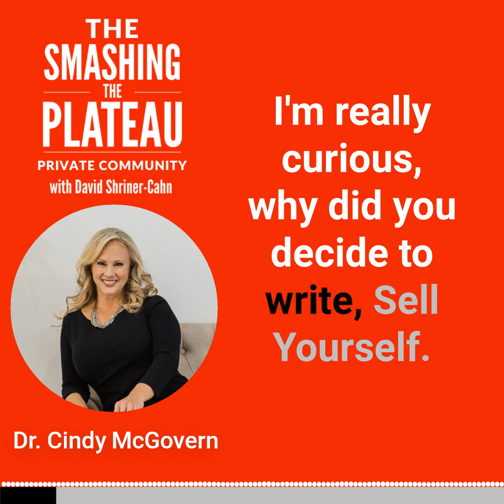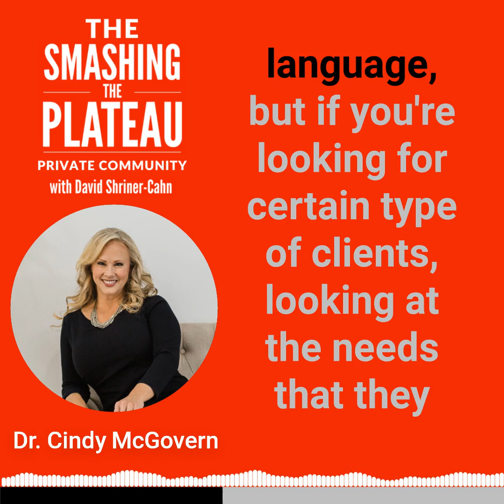Get Colleagues to Tell Your Story the Way You Want to be Known Featuring Dr. Cindy McGovern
Dr. Cindy is best known as the First Lady of Sales™. She is an internationally renowned business and motivational speaker and Wall Street Journal's best-selling author.

In today's episode of Smashing the Plateau, you will learn how to get your colleagues to tell your story the way you want to be known.

Cindy and I discuss:

Why she decided to write “Sell Yourself” [02:10]
How Dr. Cindy describes her own impact [04:57]
Where to start creating your framework for your story [07:05]
Key strategies for turning your story into new business [10:29]
Mistakes consultants make when packaging their brand [12:21]
Techniques to help colleagues present the right message about you [14:03]
Things you can do to stay top of mind with your referral sources [16:12]
Why you need to ask for referrals [19:14]

Dr. Cindy has inspired thousands by getting them to think differently about sales, selling, and success, both in their professional and personal lives. She helps take the ‘ick’ out of sales by helping people to embrace their inner 5-year-old.

Inside the Smashing the Plateau Community, consultants, coaches, entrepreneurs, solopreneurs and small business owners like you come together to meet and support one another, get answers to burning questions, learn from experts, participate in growth challenges, and more.

The journey is hard. Don't do it alone.

Loneliness. Doubt. Fear. Insecurity. Lack of self-confidence. Knowledge gaps. Few peers offering support. Little direct access to experts. Overload. Confusion.

Consultants battle these struggles every day. Following a long career as a high-achieving, employed professional, becoming a consultant can feel really daunting.

There’s no doubt that it’s way harder to be a consultant than it is to be an employee. But as an employee, you’ll never have the same level of control over your destiny that you can have as a consultant. And you can build a profitable consulting business that you will be proud to call your own and that can support your lifestyle.

In the Smashing the Plateau Community, we're honored to serve high-achieving professionals, (member spotlights who are motivated to build a successful consulting business (coaching, entrepreneur, solopreneur or just small business) on their own terms — so they can do what they love and get paid what they’re worth.